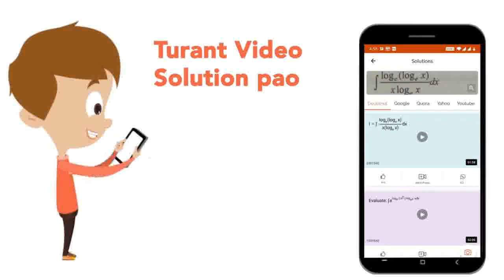In atwood machine if m_2 = 2 m_1 then acceleration of both mass is a_1. However when m_2 = 3 m_1...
In atwood machine if m_2 = 2 m_1 then acceleration of both mass is a_1. However when m_2 = 3 m_1 then acceleration of both mass is a_2. Find a_1/a_2
Class: 12
Subject: PHYSICS
Chapter: JEE MAIN 2022
Board:IIT JEE

👉 Have Any Query? Ask Us.